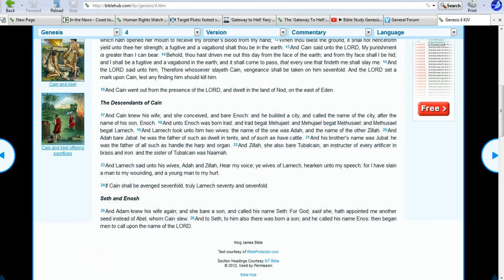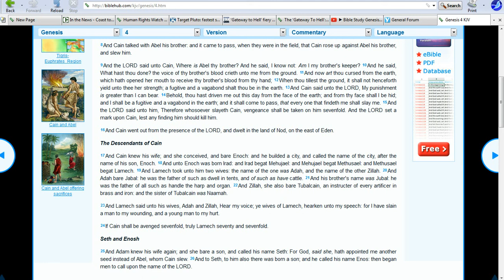Cain kills his brother and builds a city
In the first murder recorded in the Bible, Cain goes out into the world which, by the Bible's own admission is already populated. He goes out to the land of Nod and builds a city, but for whom? Where did he learn how to build a city? He was a farmer for Pete's sake. By the Bible's own admission, there was already a civilization on the Earth, apparently full of lunatics who wanted to kill Cain.